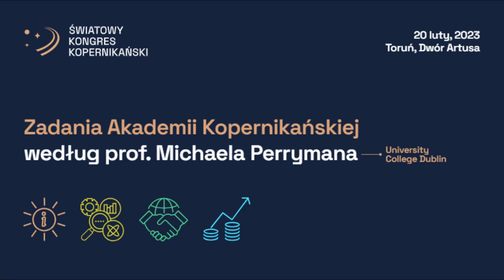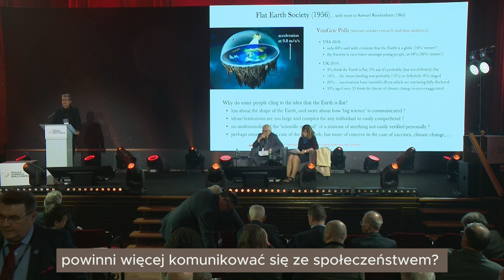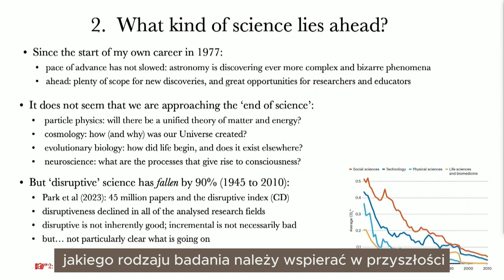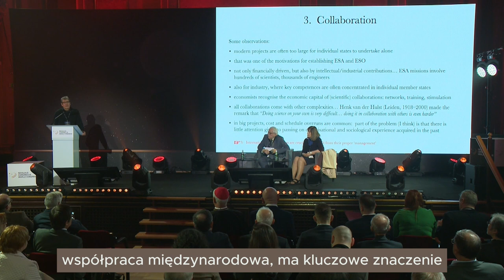Akademia Kopernikańska – platforma nowoczesnej nauki